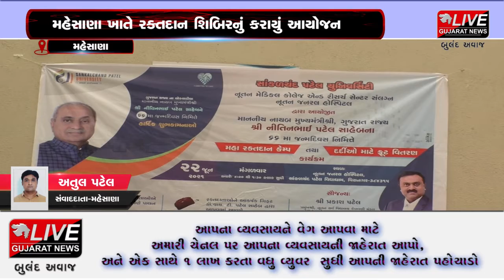મહેસાણા: નીતિન પટેલના જન્મદિવસ નિમિતે રક્તદાન કેમ્પનું આયોજન કરાયું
સમગ્ર દેશમાં હાલ કોરોના વાઇરસની મહામારીના સમયે રક્તદાન એ મહાદાન તરીકે ખરા અર્થમાં સાર્થક થઇ રહ્યું છે. ત્યારે મહેસાણા જિલ્લામાં રાજ્યના નાયબ મુખ્યપ્રધાન નીતિન પટેલના 66માં જન્મ દિવસ નિમિતે  નુતન મેડિકલ કોલેજ એન્ડ રિસર્ચ સેન્ટર અને નુતન જનરલ હોસ્પિટલ દ્વારા રક્તદાન કેમ્પ કરી નાયબ મુખ્યપ્રધાનના જન્મદિવસની ઉજવણી કરવામાં આવી હતી.